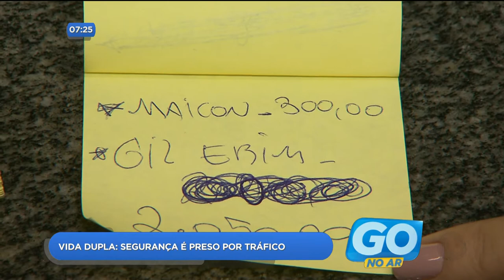DR - Vida dupla: Segurança é preso por tráfico - 08-06-2018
O segurança de um hospital foi preso por tráfico de drogas no Setor Três Maria em Goiânia. sabe de quem ele comprava a droga? De um detento que está na casa de prisão provisória.